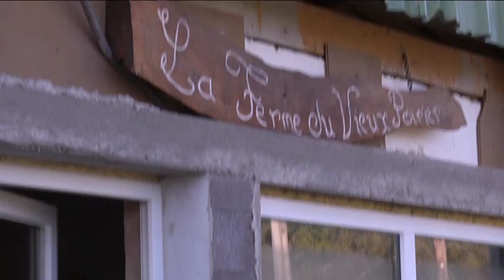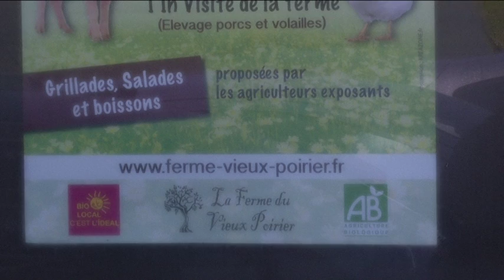Le cochon Bio de La Ferme du Vieux Poirier en Alsace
A Schopperten, en Alsace, Charles et Lauriane élèvent à La Ferme du Vieux Poirier des cochons et des volailles Bio. Tout est transformé à la ferme pour une vente directe exclusivement.